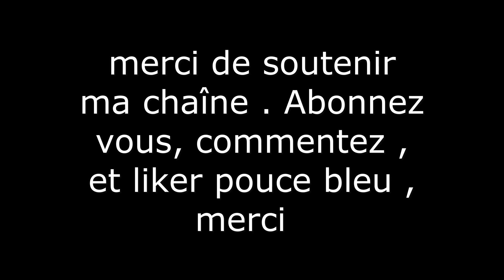ma petite déco automnale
coucou, voici ma petite vidéo de ma déco d'automne.
je sais que c'est trop tôt, mais pour ceux et celle qui aiment
l'automne , il décorent déja , eh oui l'automne quelle jolie saison